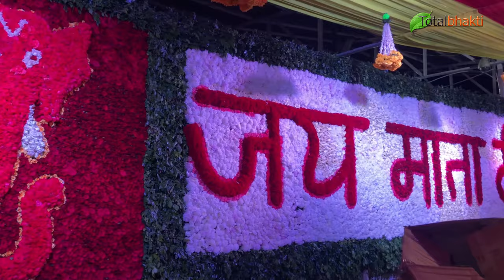लॉटरी लगवा दे शेरावाली | Pujashree | Latest Matarani Bhajan | Ambey Maa Navratri Bhajan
लॉटरी लगवा दे शेरावाली | Lottary Lagwa De Sherawali | Pujashree | Latest Matarani Bhajan | Ambey Maa

Navratri status,navratri song,navratri garba,navratri special song,navratri status 2024,navratri kab se shuru hai,navratri coming soon status,navratri song dj,navratri puja vidhi at home,gayatri bhajan,lagi re lagan o maa ek tere naam ki,gaytri bhajan,maa gayatri bhajan,Nonstop Navratri bhajan 2024,Devi Songs,Aaye Navratre Mata ke,Aaye Aaye Navratre Maiya Ke,Maiya Ke Navratre 2024

jai ambey gauri,jai ambey jagdambey maa aarti,jai ambey dhumal raipur,jai ambe gauri,jai ambey jagdambey maa,jai ambe gauri aarti